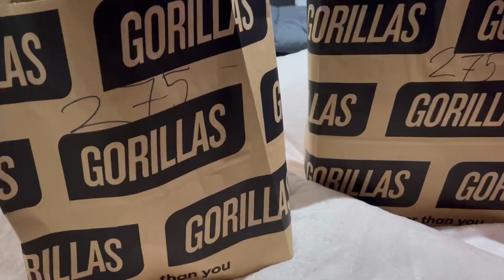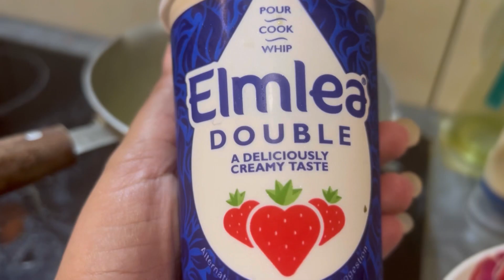তোমার সাথে Dinner 🇧🇩🌸 । @Anushkavlogsuk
তোমার সাথে Dinner 🇧🇩🌸 ।